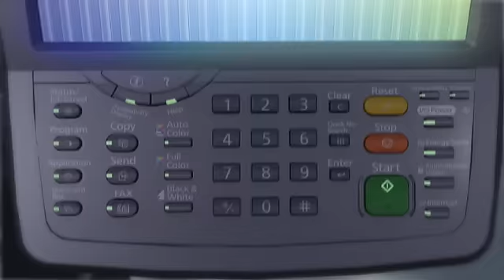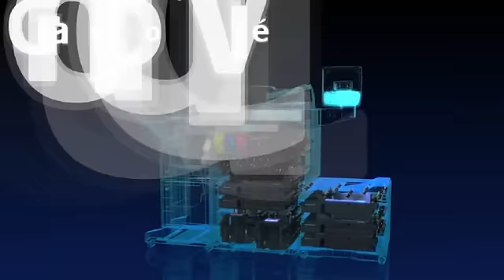Découvrez la gamme des multifonctions KYOCERA TASKalfa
Présentation de la gamme des multifonctions KYOCERA TASKalfa.
Dans un esprit de simplification des tâches de bureau quotidiennes, l'ensemble de la gamme TASKalfa a été pensé pour rendre l'environnement de travail des plus productifs.